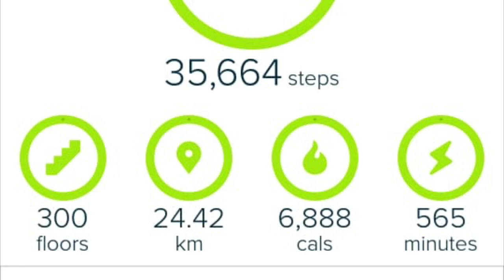Ahupe Trek - 1st July 2018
It was on 1st July 2018 we were geared up for yet another monsoon trek.

There are some beautiful ghats in Maharashtra where one has to drive or just walk thru especially in the Monsoon. One such ghat is Ahupe Ghat. We planned to to start the trek from Kopiavli base village near Murbad after Kalyan.

Ahupe Ghat is at the height of 3855 feet from sea level and falls under Murbad region, is ideal for a pleasant one day trek especially in monsoons with some astonishing view from the terrain. Ahupe Ghat is also famous for its Devrai Story.

Devrai – The Sacred Groves of Maharashtra. These Devrais are nothing but religiously preserved forest patches. Ahupe near Bhimashankar has such Devrai – protected by faith of nearby tribal people “Mahadeo Kolis”. Ahupe Devrai is a success story. In fact in last 3 to 4 year they have planted several thousand trees there and they are growing well.

We had a great lunch prepared by the tribal family present at the top of the hill and decent with a heart full of memories. Waiting for the next mountain soon.